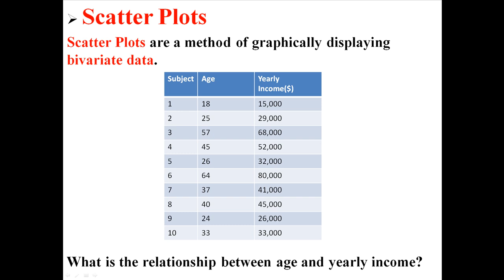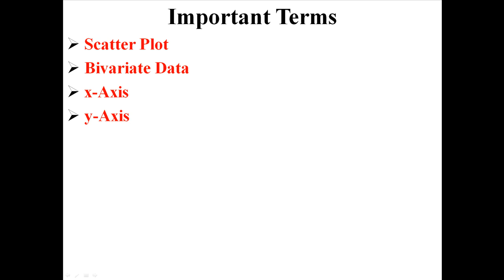Scatter Plots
statisticslectures.com - where you can find free lectures, videos, and exercises, as well as get your questions answered on our forums!